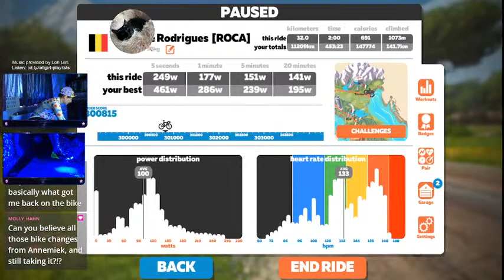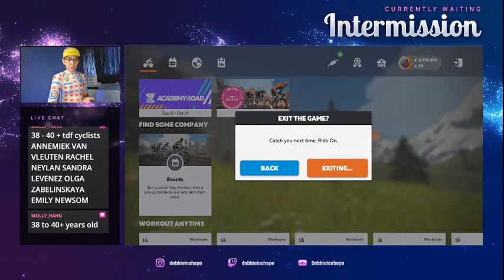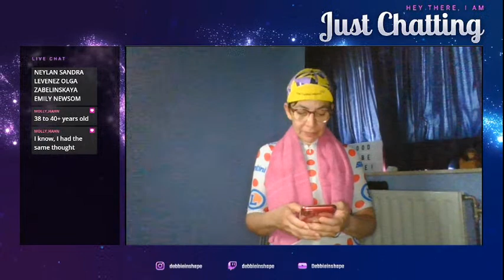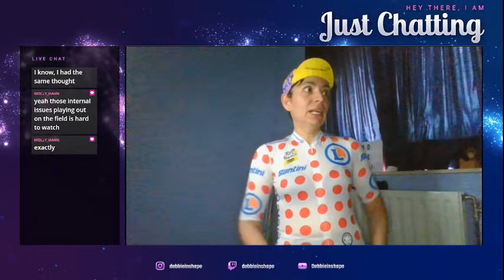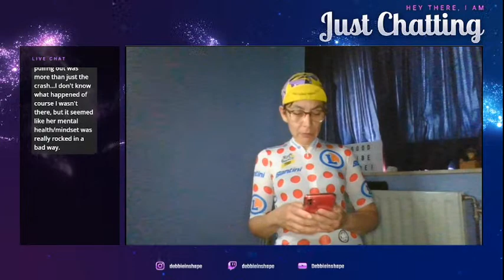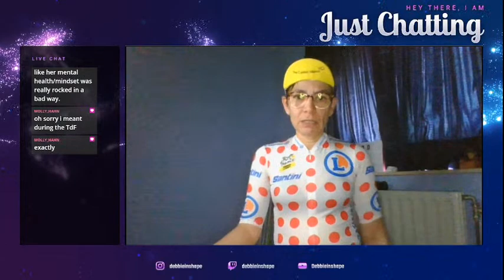ADZ #55 - One sub for each new sub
I'm riding the Alpe on Zwift! Come on over, support and let's have a chat